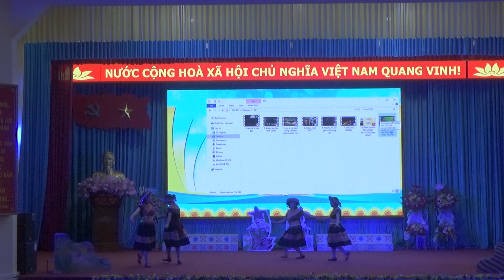Tốp ca nữ Liên trường Thị trấn Cốc Pài biểu diễn